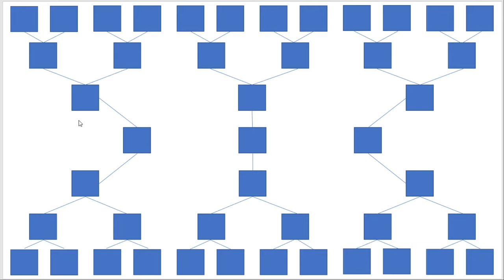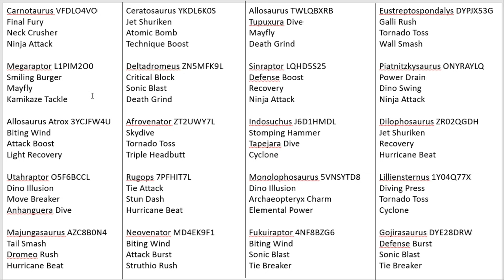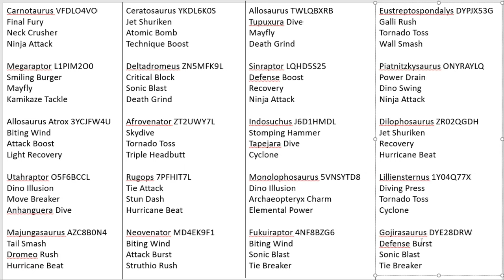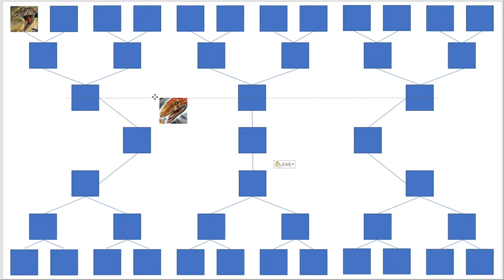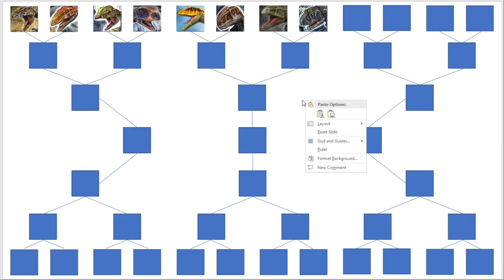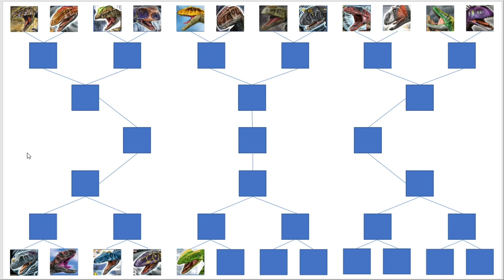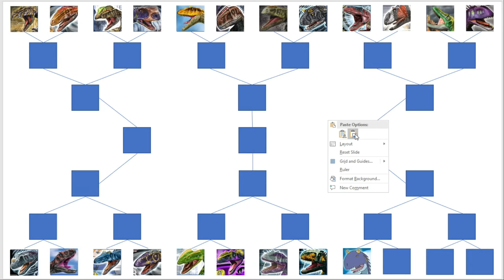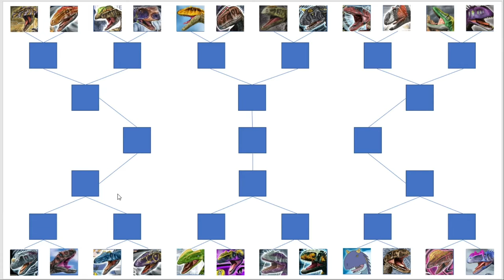Dinosaur King Arcade | Tournament Announcement | Wicked Wind (恐竜王アーケード)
Dinosaur King Wicked Wind (恐竜王アーケード):
Its time for another mini-tournament and you guys wanted a wind one so here it is ready to blow you off your feet.